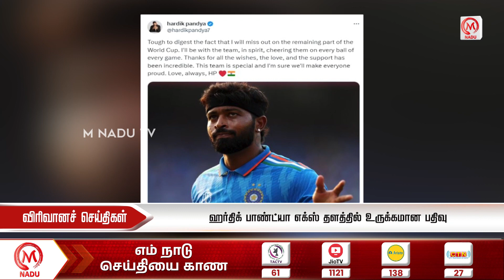ஹர்திக் பாண்ட்யா எக்ஸ் தளத்தில் உருக்கமான பதிவு.. | Hardik Pandya | Twitter